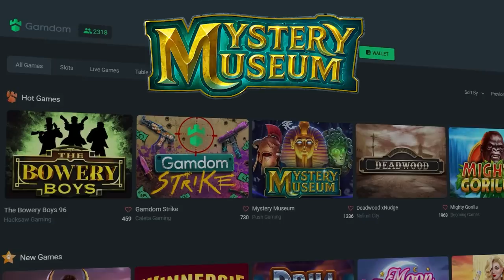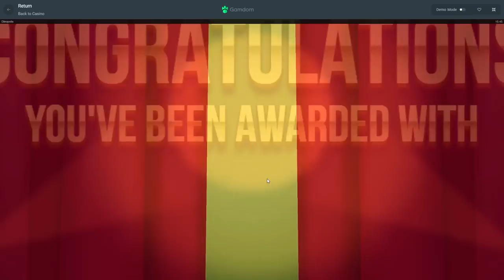I did HUGE BONUS BUYS on PUSH GAMING slots!